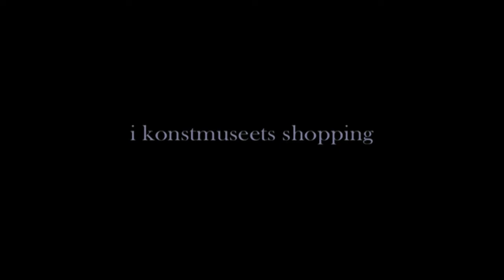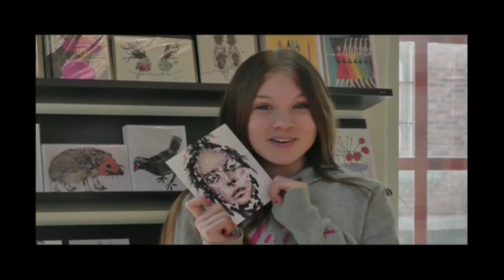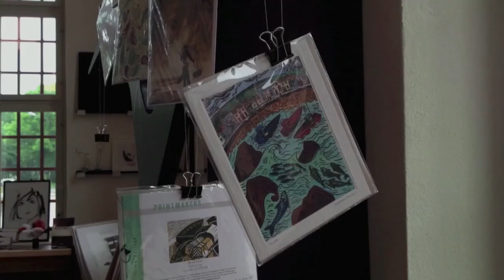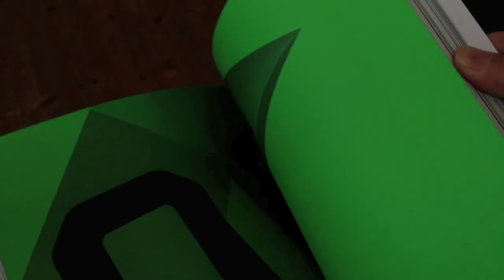Barn gillar Humorreklam i Shoppen - Eskilstuna Konstmuseum 2013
Tredje programmet i serien Barn gillar webb-tv från Eskilstuna Konstmuseum den 29 maj 2013